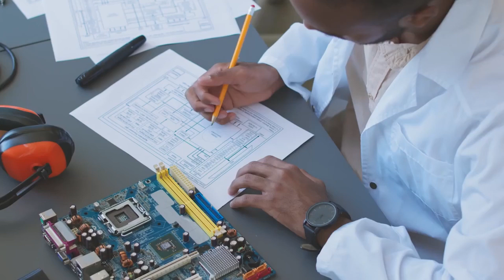Ryan McMahon’s Micron video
Onondaga County Executive Ryan McMahon spent federal stimulus money on a marketing video that sounds a lot like a campaign ad. In fact, it was produced by the same marketing firm that made his campaign ads.